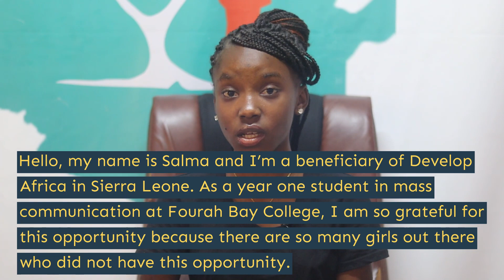Salma Embraces Gender Equity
Salma shared this video of gratitude saying-

Hello, my name is Salma and I’m a beneficiary of Develop Africa in Sierra Leone. As a year one student in mass communication at Fourah Bay College, I am grateful for this opportunity because there are so many girls out there who did not have this opportunity.  So I want to say a big thank you to Develop Africa donors for this great opportunity.

In some of our cultures in Africa, our people stand against the fact that we girls deserve to be educated and say only boys should be educated, because we will get married, have kids, and our responsibility is to raise our families.  I want us all to embrace gender equity and also break gender bias in education, thank you.